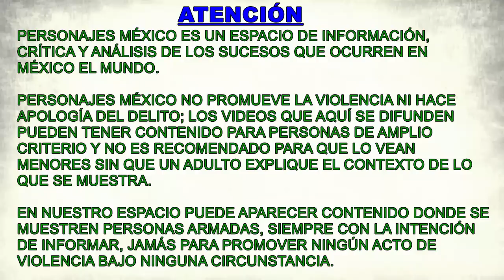Así 'festejó' sus XV años